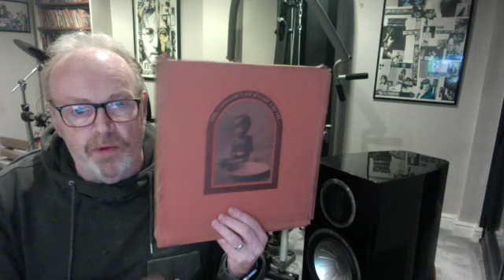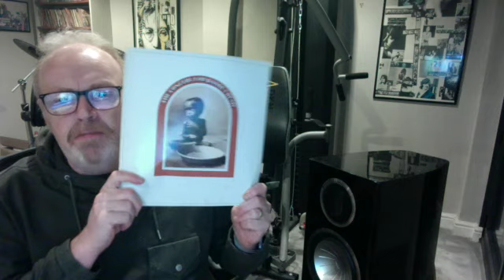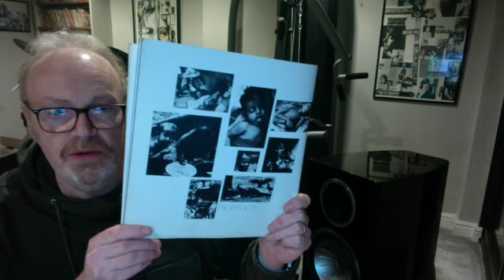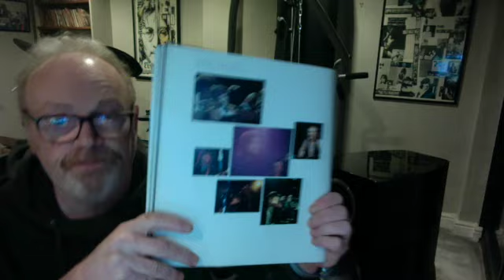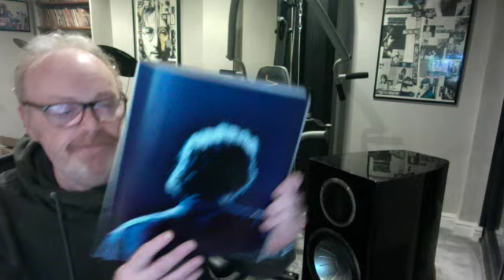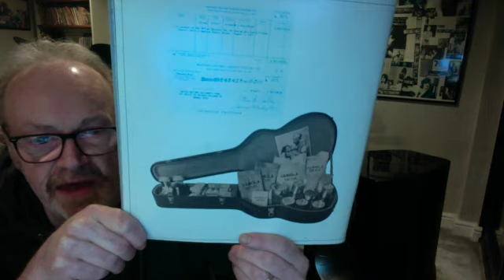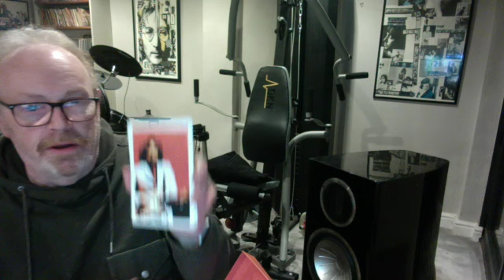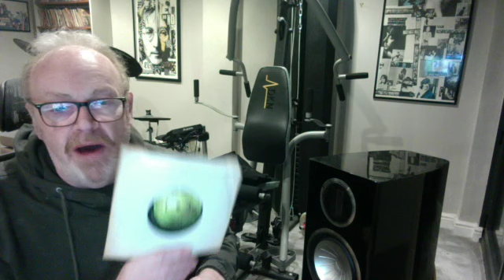The Concert for Bangla Desh Box Set - 50th Anniversary - A Celebration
The Concert for Bangla Desh Box Set remembered and celebrated 50 years on